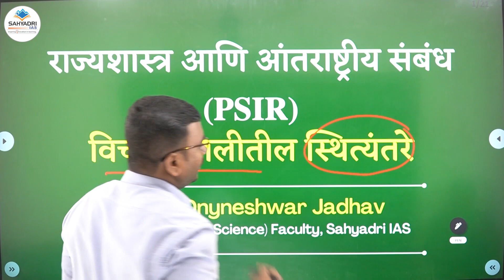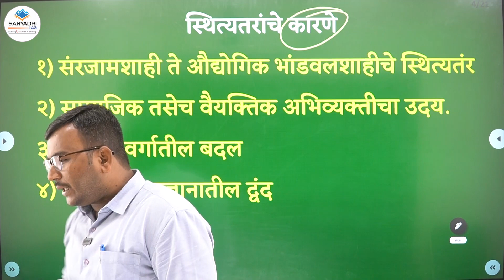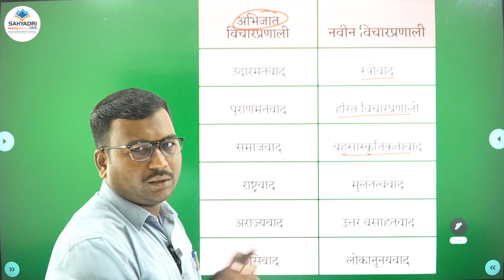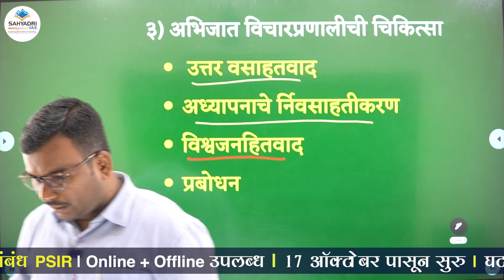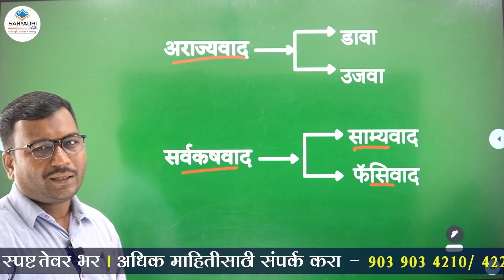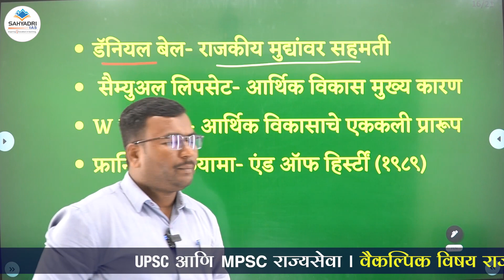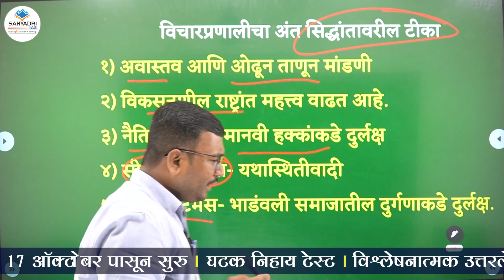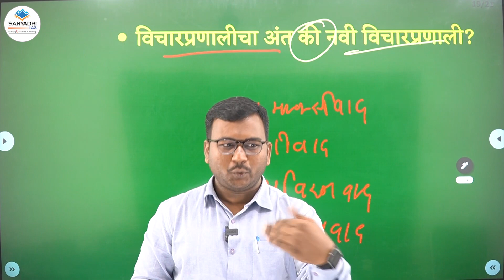Lecture - 2 विचारप्रणालीचा अंत | End of Ideology By Dnayneshwar Jadhav Sir (PSIR Optional Batch)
राज्यशास्त्र आणि आंतरराष्ट्रीय संबंध या विषयातील पेपर-1 भाग-अ मध्ये राजकीय विचारप्रणाली हा घटक चॅप्टर सात आणि आठ अंतर्गत येतो. सदर लेक्चर मध्ये विचारप्रणाली या संकल्पनेचा अर्थ, व्याप्ती, मर्यादा आणि वैशिष्टय़ शिकवण्यात आले आहे. तसेच विचारप्रणाली या संकल्पनेकडे बघण्याचे विविध आयाम देखील चर्चिले आहेत.
PSIR IN MARATHI
MPSC 2023 OPTIONAL
MARATHI MADHYAM
राज्यशास्त्र आणि आंतरराष्ट्रीय सबंध
मराठी माध्यम
Political ideology
राजकीय विचारसरणी
राजकीय विचारप्रणाली
राजकीय विचारधारा
वैकल्पिक विषय
optional बॅच जॉईन करण्यासाठी कॉल करा : 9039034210/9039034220

MPSC – UPSC 2023 One year Integrated Batch (Online + Offline)
आयोगाच्या बदललेल्‍या नवीन अभ्‍यासक्रमानुसार
माध्यम -  मराठी + English

सर्व विषयांसाठी  सर्वसमावेशक आणि अद्यावत अभ्‍यास साहित्‍य
कोर्सची वैशिष्ट्येः
प्रत्येक विषयासाठी तज्ज्ञ व अनुभवी प्राध्यापक
स्पर्धा परिक्षेच सर्व टप्प्यांवर प्राध्यापकांचे वैयक्तिक मार्गदर्शन
सर्व विषयांचे संदर्भ साहित्य व छापील नोट्स उपलब्ध (Green Booklet)
आयोगाच्या नवीन अभ्‍यासक्रमानुसार सर्वसमावेशक टेस्ट सिरीज